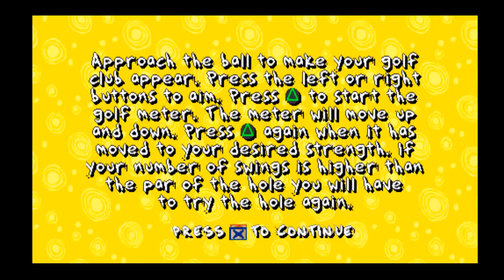Halloween 2014 Special Part 2